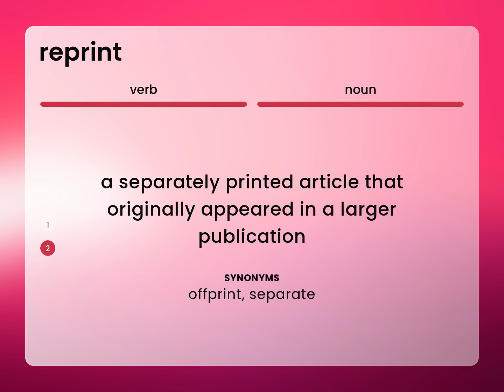Reprint | what is REPRINT meaning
What does REPRINT mean?

Susan Miller (2023, March 7.) What is Reprint definition?